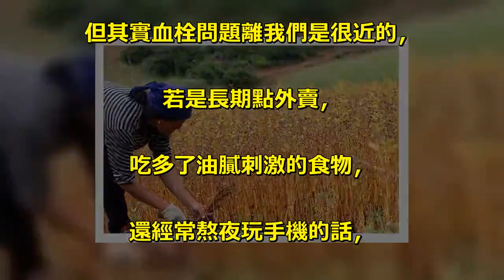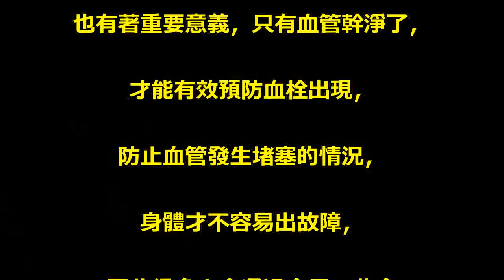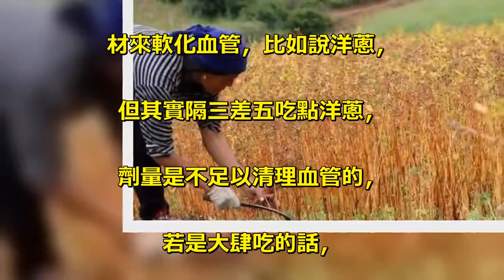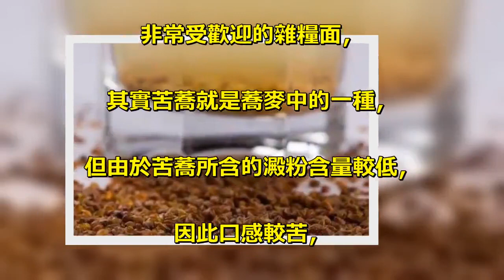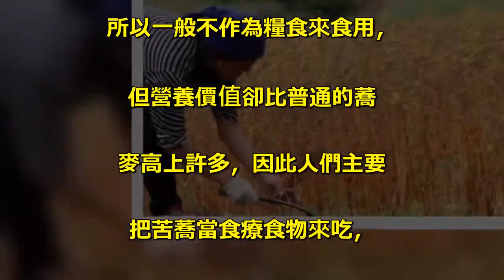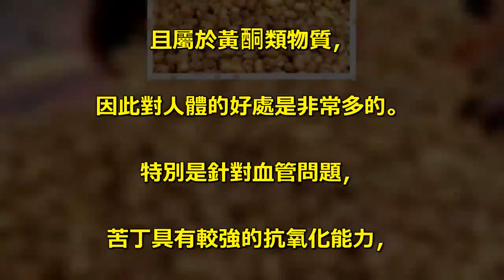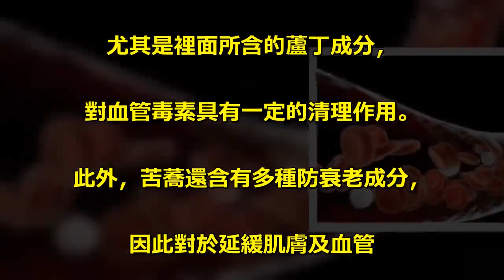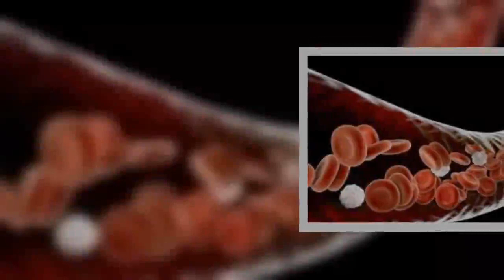洋蔥靠邊站，它才是血管「清潔工」，血管幹淨，血栓「躲著走」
洋蔥靠邊站，它才是血管“清潔工”，. 血管幹淨，血栓“躲著走”. 來源：生活小技巧小妙招. 其實有很多中老年人，. 都面臨著血栓的困擾，. 有些人抱著僥幸心理，. 覺得血栓對自己而言，. 是一件遙不可及的事情，. 因此平時也沒怎麼關注，. 更別說付出行動來預防了。. 但其實血栓問題離我們是很近的，. 若是長期點外賣，. 吃多了油膩刺激的食物，. 還經常熬夜玩手機的話，. 血栓問題就容易找上你。. 尤其是那些已經邁入中老年的人群，. 身體機能會慢慢退化，. 因此血管也會出現老化情況，. 要是再不注意飲食和生活習慣，. 那麼就會導致得血栓的概率大大增加。. 另外，血管健康對我們而言，. 也有著重要意義，只有血管幹淨了，. 才能有效預防血栓出現，. 防止血管發生堵塞的情況，. 身體才不容易出故障，. 因此很多人會通過食用一些食. 材來軟化血管，比如說洋蔥，. 但其實隔三差五吃點洋蔥，. 劑量是不足以清理血管的，. 若是大肆吃的話，. 洋蔥對身體產生的刺激性和危. 害比所謂的作用還要大。. 所以說，洋蔥靠邊站，. 它才是血管“清潔工”，. 血管幹淨，血栓“躲著走”！. 它就是“苦蕎”啦！. 可能很多人只知道蕎麥面，. 這是一種在我國北方地區. 非常受歡迎的雜糧面，. 其實苦蕎就是蕎麥中的一種，. 但由於苦蕎所含的澱粉含量較低，. 因此口感較苦，. 所以一般不作為糧食來食用，. 但營養價值卻比普通的蕎. 麥高上許多，因此人們主要. 把苦蕎當食療食物來吃，. 能起到不錯的保養價值。. 苦蕎之所以能對人體健康發揮療效，. 主要是因為它裡面含有許. 多的蘆丁物質，. 很多中藥材裡面都含有蘆丁的成分，. 這種物質的活性成分是比較高的，. 且屬於黃酮類物質，. 因此對人體的好處是非常多的。. 特別是針對血管問題，. 苦丁具有較強的抗氧化能力，. 能延緩血管老化的速度，. 清理血管毒素，在一定程度. 上預防血栓等疾病的發生。. 由此可見，. 苦蕎雖然帶有淡淡的苦味，. 但滋補價值卻是非常高的，. 尤其是裡面所含的蘆丁成分，. 對血管毒素具有一定的清理作用。. 此外，苦蕎還含有多種防衰老成分，. 因此對於延緩肌膚及血管. 衰老是很有幫助的，不論男女，. 一旦過了35歲，. 衰老速度就會慢慢加快，. 所以需採取一些抗衰老措施，. 來延緩機體的衰老，而喝苦蕎. 茶就是一種不錯的滋養方式。.